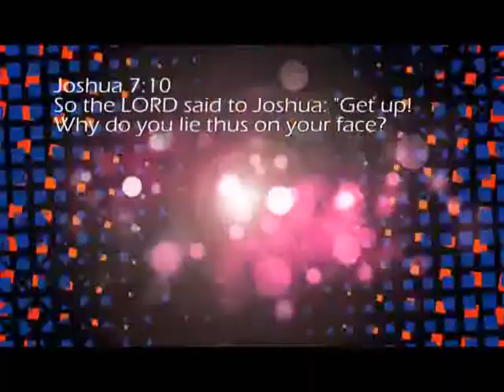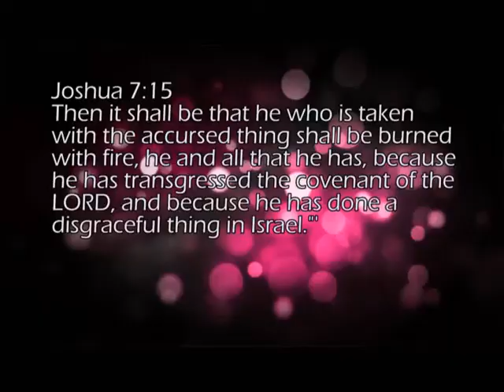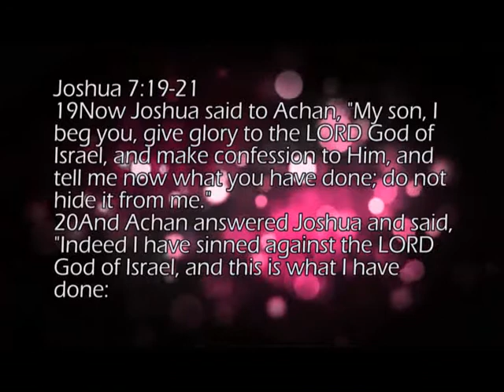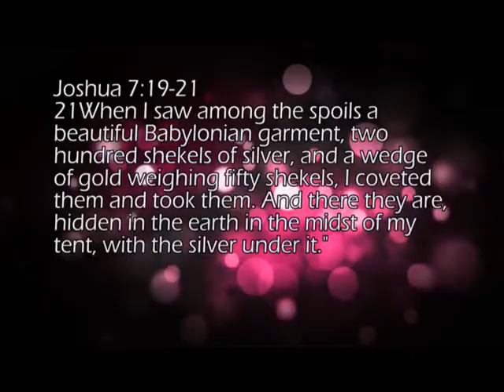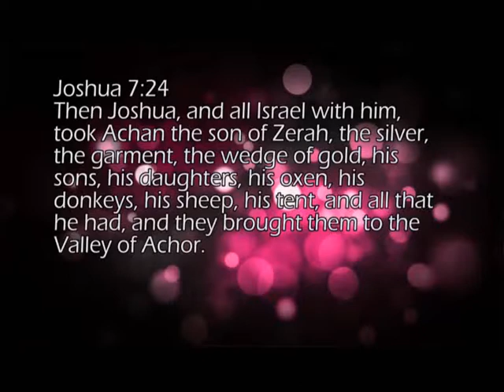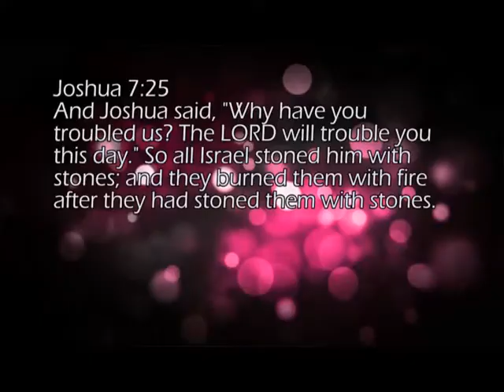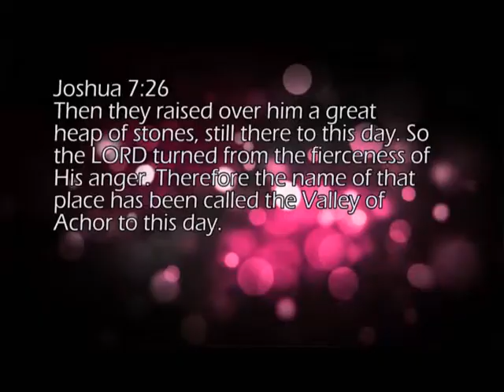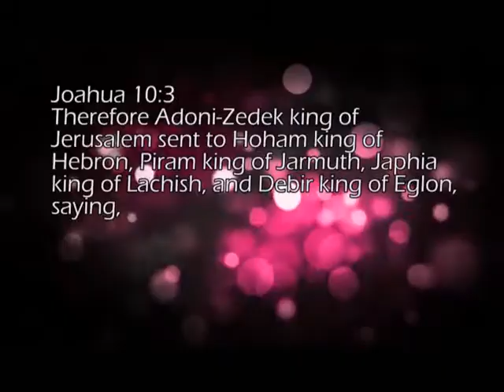God is with you | Part 2 | Pastor Prakash Naniwadekar | Yeshu Ki Jai | Shubhsandesh TV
If God is with you, Who can be against you?
Watch this video of Pastor Prakash Naniwadekar and be blessed!!!